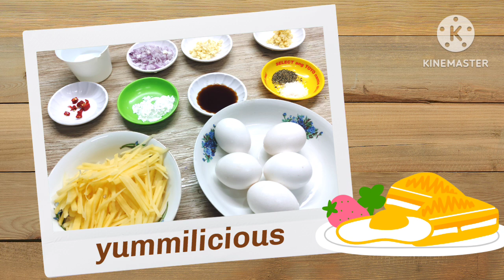SAUCY POTATO OMELETTE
Pasensya na guys wala akong maipangalan sa lutong ito. Tortang patatas na pizza yata ewan! Bahala na kayo 😊✌️

Salamat sa youtube media platform sa kinemaster editing app at sa yt

Salamat Kay Lord sa lahat-lahat

Kinemaster